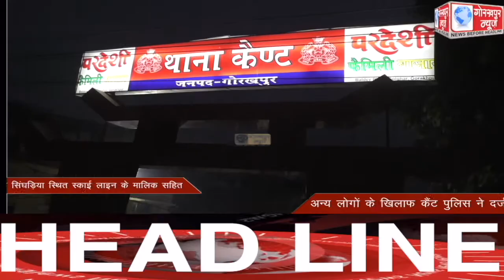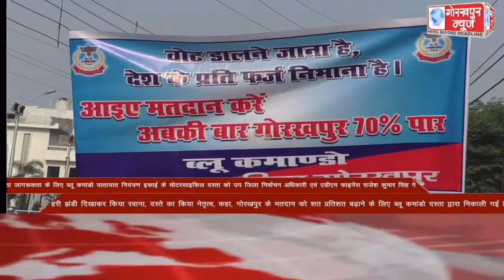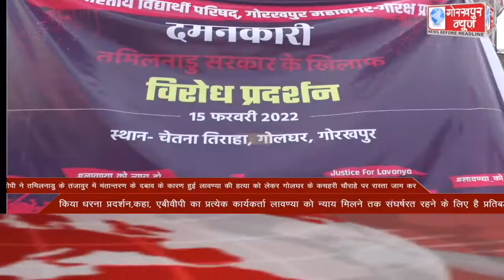GORAKHPUR NEWS Headlines 15-02-2022